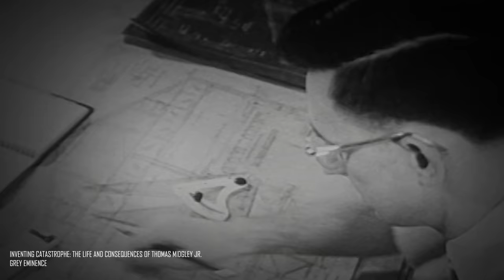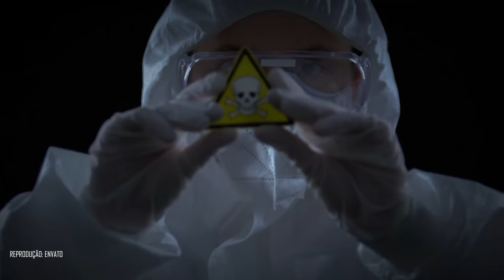O homem que acidentalmente matou mais pessoas na história da humanidade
Durante muito tempo, Thomas Midgley foi um cientista renomado e considerado responsável por invenções revolucionárias. Porém, décadas após a sua morte, descobriram que suas invenções na verdade envenenaram várias gerações e contribuíram com a destruição da camada de ozônio. Neste vídeo, contamos a polêmica história do cientista Thomas Midgley Jr.

Ficha Técnica:

ROTEIRISTA: Luísa Viana / EDITOR DE VÍDEO: Vinicius Gutierres / ILUSTRADOR (THUMBNAIL): Vinícius Resende  /   DIRETOR DE FOTOGRAFIA e OPERADOR DE CÂMERA: Francisco (Sombra) / CINEGRAFISTA: Filipe Narezzi / AUXILIAR DE CÂMERA: Danyllo Freitas / DIREÇÃO DE ESTÚDIO: Carlos de Freitas / AUXILIAR DE ESTÚDIO: Yury Thalysson Santos / PRODUTOR: Thales da Guarda / GERENTE DE PRODUÇÃO: Augusto Ijanc / ÁUDIO e DIREÇÃO DE CENA E DE GRAVAÇÃO: Marlúcio Rezende / CHEFE DEP. YOUTUBE: Muryllo Vilela /  REVISÃO DE ROTEIROS: Maurício Moreira / PRODUTOR EXECUTIVO: Luiz Phellype Alves